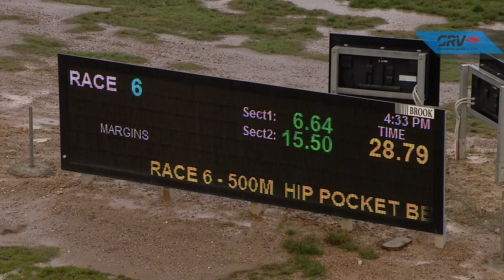BEN WED 29 APR 20 R6